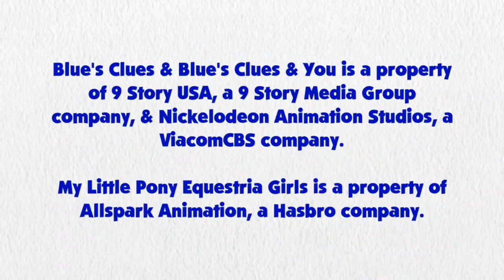Blue's Clues and Pinkie Pie: Skidoo Series Episode 59 - Bob-omb Battlefield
Pinkie Pie and Blue are skidooing to Bob-omb Battlefield from Super Mario 64.

Credit to Uberduck.ai for Pinkie Pie's Voice, Ben Casey, RoccoTheBlue'sClues&OtherShowsFanatic3000, Noah Bisson, Jordan Gwartney, Botchan-MLP, Princess Creation345, SketchmCreations, JamesAWilliams1996, rupahrusyaidi and all the vector artists